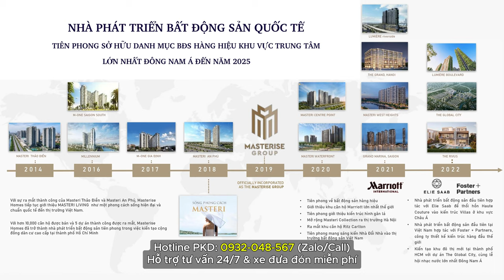Bất động sản Trung tâm Tp HCM, dự án THE GLOBAL CITY Quận 2 đầu tư khi nào có lời? | Lê Thành Tấn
Dự án The Global City Quận 2 đầu tư khi nào có lời? đây là câu hỏi của rất nhiều nhà đầu tư đã hỏi Tấn và nhiều sales khác khi tư vấn dự án này, Tấn có rất nhiều thông tin chia sẻ cho anh chị NĐT nội dung trong video này, còn theo quan điểm của các anh chị thì sao? hãy trao đổi và cmt phía bên dưới video nhé.!

🏠 Duy nhất 1 căn 𝐍𝐡𝐚̀ 𝐏𝐡𝐨̂́ 𝟐 𝐦𝐚̣̆𝐭 𝐜𝐨̂𝐧𝐠 𝐯𝐢𝐞̂𝐧 tại 𝐓𝐡𝐞 𝐆𝐥𝐨𝐛𝐚𝐥 𝐂𝐢𝐭𝐲 – Khu đô thị đầu tiên tại Việt Nam được thiết kế bởi 𝐅𝐨𝐬𝐭𝐞𝐫+𝐏𝐚𝐫𝐭𝐧𝐞𝐫𝐬
▪ Mặt tiền trước đường nội khu 28m + mảng xanh 2500m2
▪ Mặt tiền sau công viên 6.000m2
💥  ƯU ĐÃI ĐẶC BIỆT khi mua trong tháng 8 này
 🔸  Tặng 5 cây vàng trị giá 400 triệu + Voucher 200 triệu. Tổng 600 triệu (trừ trực tiếp vào giá bán)
 🔸  Thanh toán chỉ 30% khoảng 16 tỷ nhận nhà ở và kinh doanh khai thác dòng tiền ngay.
 🔸  Ngưng thanh toán trong 24 tháng để khai thác, phần còn lại sẽ thanh toán theo tiến độ đến 2028.
 🔸  Sẵn sàng bàn giao trong 24h - Sổ hồng từng căn - Không cần vay ngân hàng - Được thanh toán theo tiến độ để phù hợp dòng tiền đầu tư theo hạ tầng khủng của Khu Đông TPHCM sắp tới.
 🔸 Miễn phí 24 tháng phí quản lý
💥   Cam kết cho thuê 100 triệu/tháng trong 24 tháng ngay khi nhận nhà

Anh chị quan tâm tìm hiểu dự án, Hãy gọi ngay cho Tấn 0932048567 để nhận thông tin nội bộ nhanh nhất từ PKD dự án nhé.!

Tổng quan thông tin dự án The Global City Quận 2
Chủ đầu tư: Masterise Homes
Quy mô: 117,4ha
Số lượng SP: 1,800 căn thấp tầng và 27 toà căn hộ 8,500 căn
Loại sản phẩm: Nhà phố, biệt thự, shophouse, dinh thự, căn hộ, officetel, khách sạn, toà nhà văn phòng,
Phân khu SOHO: 915 căn bàn giao tháng 12/2023
Phân khu 2: 487 căn Biệt thự vườn
Phân khu 3: 426 căn Biệt thự vườn
Phân khu 4: 22 căn dinh thự
Phân khu 5: 27 toà căn hộ 8,500 căn

Thiết kế kiến trúc và quy hoạch: Foster & Partners (Anh Quốc)
Thiết kế cảnh quan: WATG
Tổng thầu xây dựng: Tung Feng construction Engineering Co.Ltd
Công ty tư vấn Quản lý xây dựng: Artelia

Vì sự hài lòng của bạn,
Lê Thành Tấn
Bạn xem thêm các danh sách video cần thiết cho bạn và comment những câu hỏi hoặc đóng góp của bạn xuống dưới video để Tấn và các cộng sự sẽ giúp các anh chị trả lời